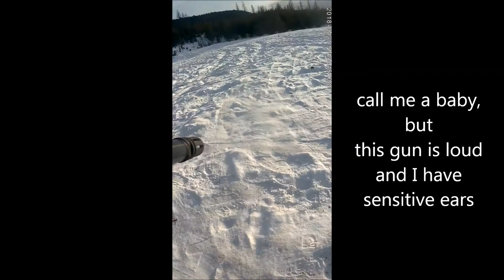Kodiac WK180C + Tannerite Sinpes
Buddy Got this sweet Hunting rifle with a cool scope on it and we did some shooting today. me and my buddies and ones wife blew up a bunch of tannerite but the camera died due to the cold.  this is what footage i was able to get